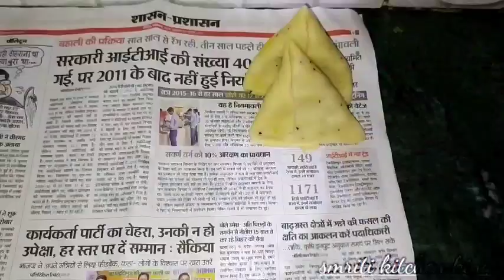इस वीडियो को पूरा देखने के बाद आप हलवाई जैसा समोसा बना लोगे।Smosa Recipe.samosa recipe with IMP Tips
प्रिय
      मित्र,
               इसी तरह  बिहार से जुड़ी व्यंजन देखने के लिए तथा सिखने के लिए आप मेरे चेंनल के साथ जुड़ जाये तथा आप मेरे चेंनल को subcribe जरूर कर ले, और घण्टी को जरूर दबाये (press bellicon) ताकि मैं जब भी वीडियो डालु तो आपके फ़ोन पर नोटिफिकेशन (notification) चला जाये।

            और अगर मेरा वीडियो आपको पसंद आया होगा तो प्ल्ज़ लाइक(like)👍 जरूर कीजियेगा और अगर नहीं पसंद आये तो डिस लाइक (dislike) भी आप कर सकते हो । और plz आप कमेंट बॉक्स में जरूर बताइयेगा की आपको ये रेसिपी कैसे लगी या कोई सुझाव भी आप दे सकते है।

Related Queries

1-samosa recipe
2-samosa recipe with MIP tips
3-aloo ka samosa recipe
4-samosa kaise banaye
5-Halwai samosa recipe
6-halvai jaisa samosa kaise banaen
7-perfect samosa recipe
8-samosa banane ka Aasan tarika
9- making samosa recipe
10-how to make samosa recipe
11-how to make perfect samosa recipe
12-how to make crispy samosa recipe
13-market wala samosa kaise banaen
14-market style samosa recipe
15-singhada recipe
16-khasta samosa recipe
17-perfect samosa recipe with tips and trick
18-Punjabi samosa recipe
19-crispy samosa recipe by Sanjeev Kapoor
20-instant samosa recipe
21-samosa
22-instant samosa recipe by Sanjeev Kapoor
23-samosa banane ki vidhi
24-samosa banane ki vidhi ine Hindi
25-samosa recipe in Marathi
26-how to make samosa at home
27-samosa chaat recipe

My Instragram